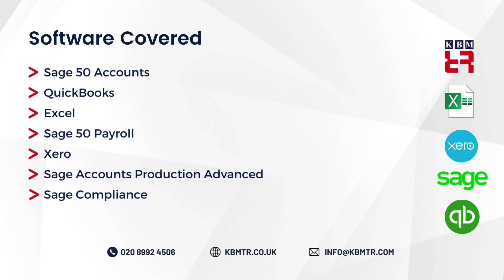Financial Accountant Practical Training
Financial accountant training is an ideal programme for anyone looking to target Financial Accountant jobs.